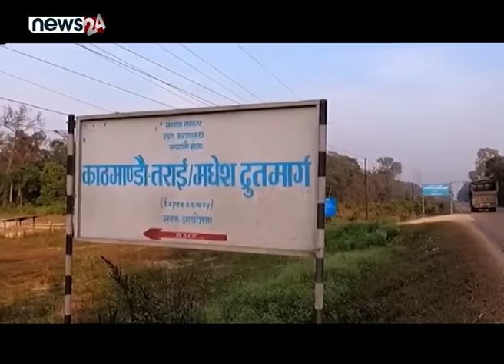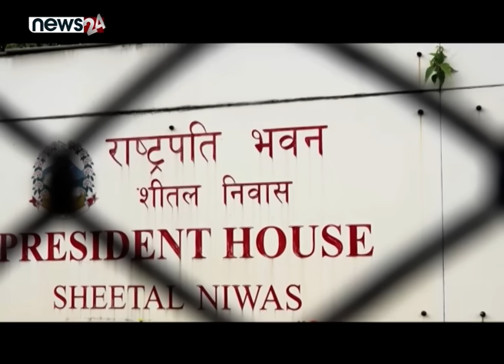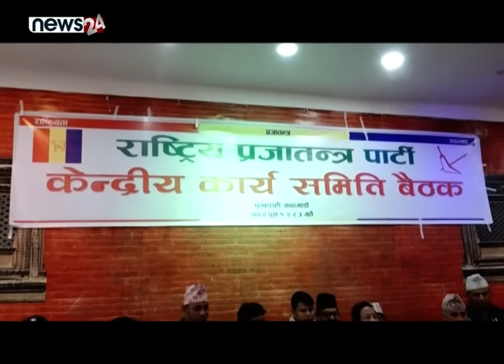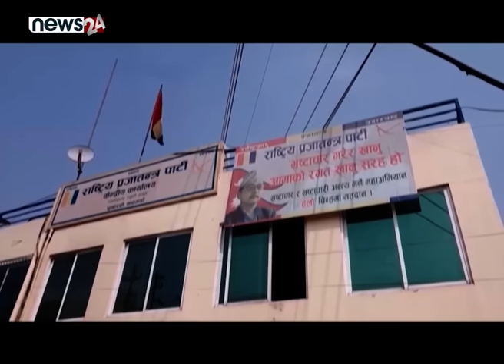सुदन मन्त्री कि पादरी? राप्रपा सांसदहरुले राजीनामा दिँदै! फाष्ट ट्रयाकमा षड्यन्त्र।- TO THE POINT